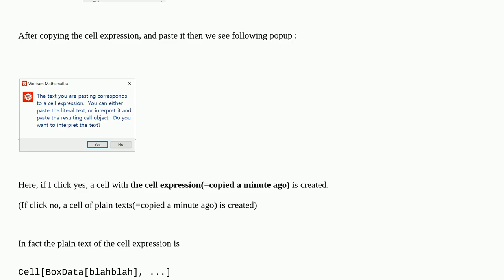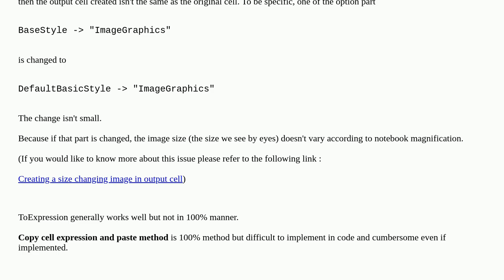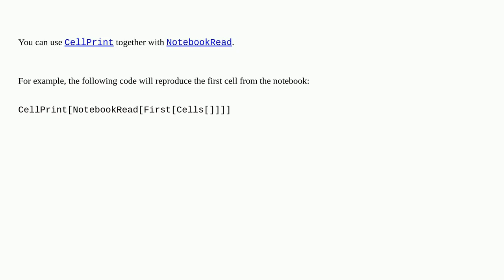The ultimate output control method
A special thanks goes out to the community

  front-end output-formatting evaluation cells expression-manipulation